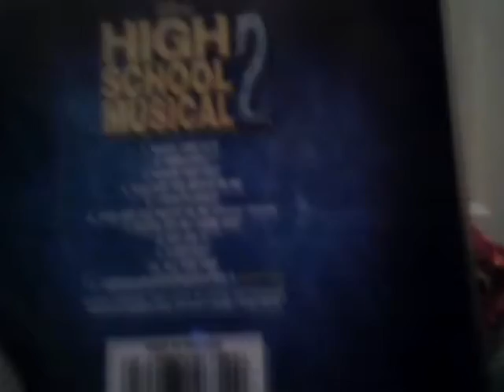Dance Off Finals! Voting until the 25th! Hurry!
Its between Berry and Patch! Who will take home the prize? Voting continues until the 25th!